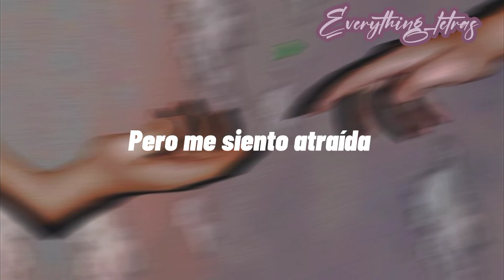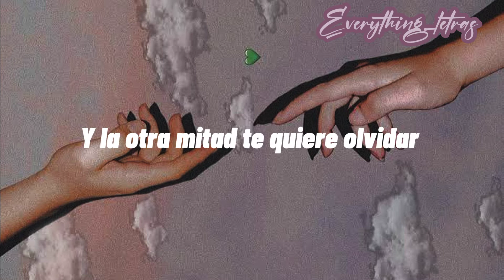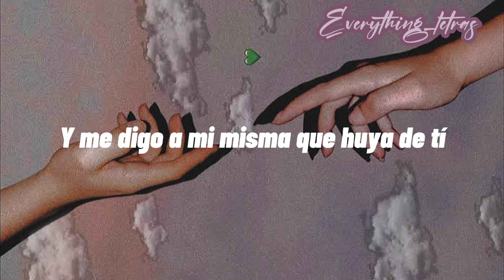Selena Gomez - My Dilemma (Sub en español)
My Dilemma Selena Gomez & The Scene

(Lyrics/letra)

A veces me haces enfadar tanto
Siento como si pudiera perder la cabeza
La conversación va a ninguna parte
Porque tú nunca me llevaras allí

Y yo sé lo que sé
Y sé que no eres bueno para mí
Sí, yo sé lo que sé
Y sé que no está destinado a ser

Aquí está mi dilema
La mitad de mí te quiere
Y la otra mitad quiere olvidar
Mi-mi-mi dilema
Desde el momento en que te conocí
Simplemente no te puedo sacar de mi cabeza
Y me digo a mi misma que huya de ti
Pero me encuentro atraída hacia m

i dilema
Mi dilema
Eres tú
Eres tú

Tus ojos han dicho mil mentiras
Pero yo les creo cuando ellos me miran
He oído los rumores, pero no los aclararás
Supongo que estoy esperando que sea por mí

Mi-mi-mi dilema
Pero me encuentro atraída hacia mi dilema
Mi dilema
Eres tú
Eres tú

Yo podría vivir sin ti
Tu sonrisa, tus ojos
La forma en que me haces sentir
Pero yo no quiero, no quiero, oh

Mi-mi-mi dilema
Mi dilema
Eres tú

Selena Gomez - My Dilemma (traducida/subtitulada al español)
Selena Gomez - My Dilemma (letra en español)